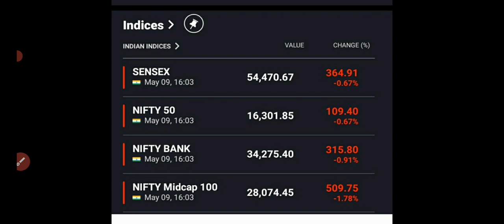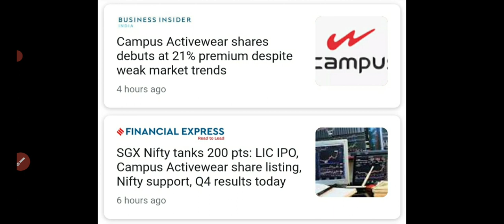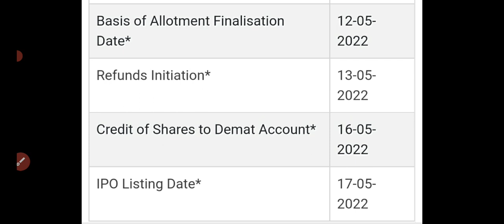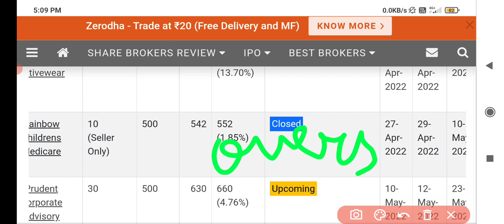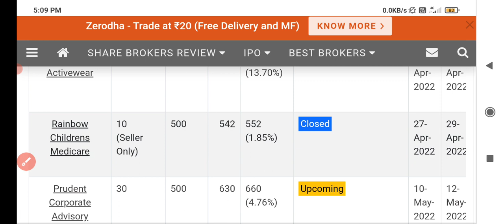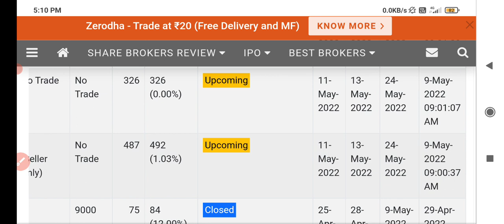CAMPUS ACTIVEWEAR IPO🔥| RAINBOW MEDICARE IPO GMP | LIC IPO 2.92TIMES💥 |Rainbow ipo listing🤑ALL GMP🤑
campus ipo allotment status,
campus ipo gmp ,